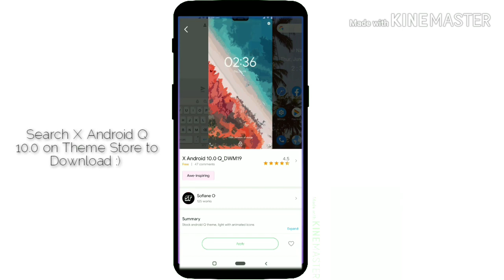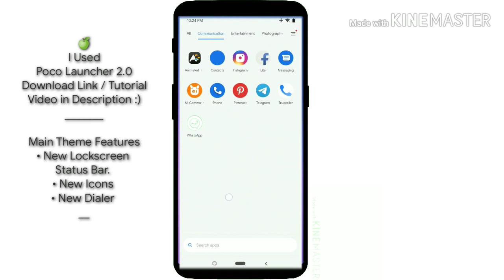Pixel Experience Theme for MIUI 10 | Download Now Free | Poco F1 | Redmi Note 7 | Redmi K20 Pro